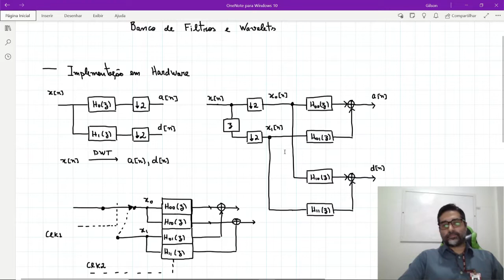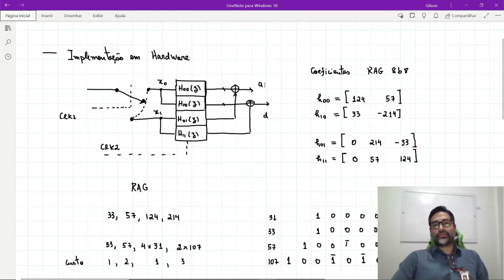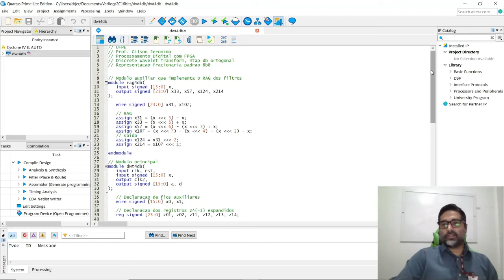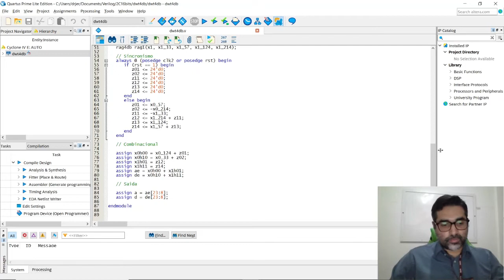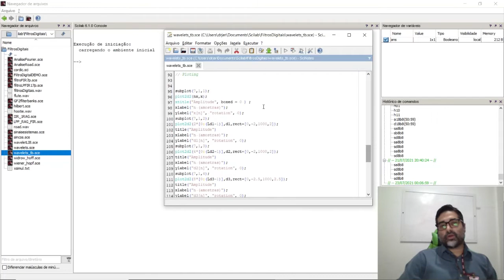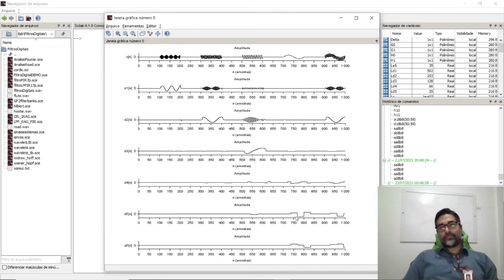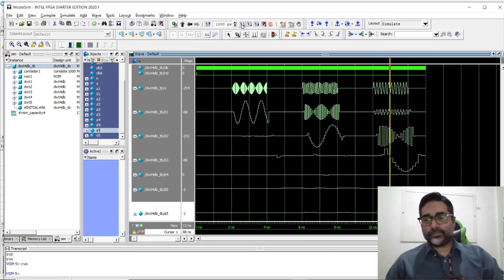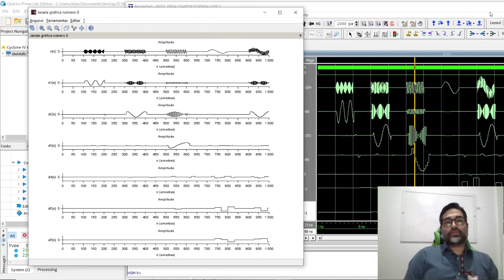Processamento Digital com FPGA - Aula10 - parte2